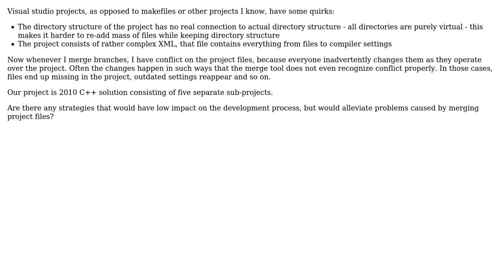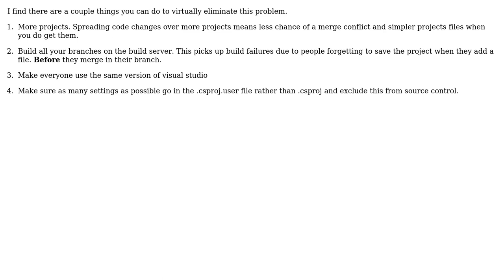Software Engineering: How to deal with merging of Visual Studio projects? (2 Solutions!!)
Software Engineering: How to deal with merging of Visual Studio projects?

With thanks & praise to God, and with thanks to the many people who have made this project possible! | Content (except music & images) licensed under CC BY-SA | Music | Images & others | With thanks to user Tomas Zato - Reinstate Monica user RandomUs1r user Ewan and the Stack Exchange Network Trademarks are property of their respective owners. You are responsible for your own actions.